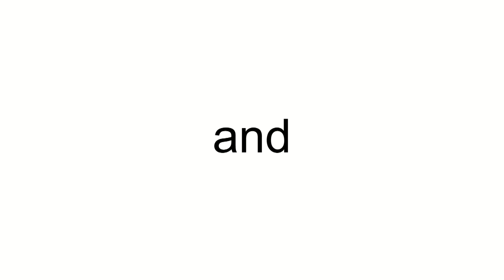Private Gulfstream Aerospace G280 (G250) N280GC (cn 2007)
N280GC (cn 2007)